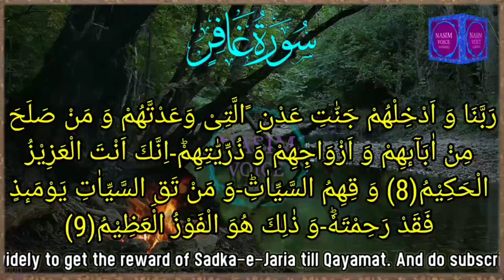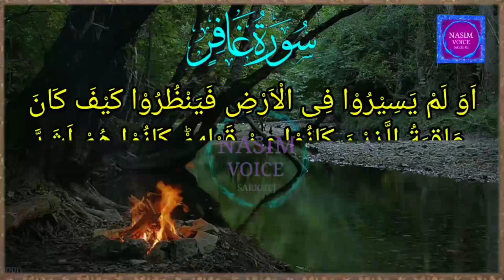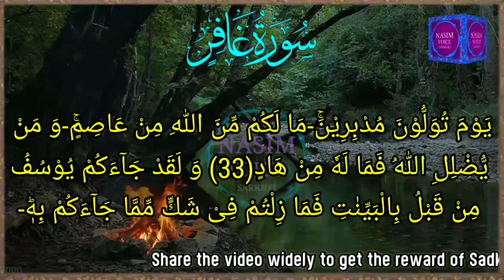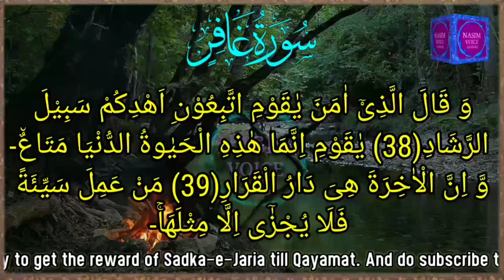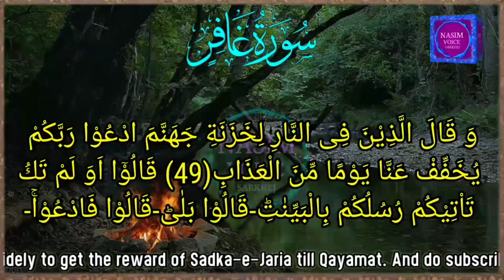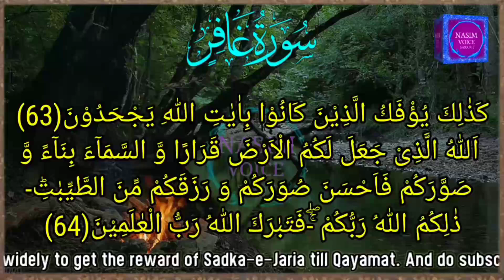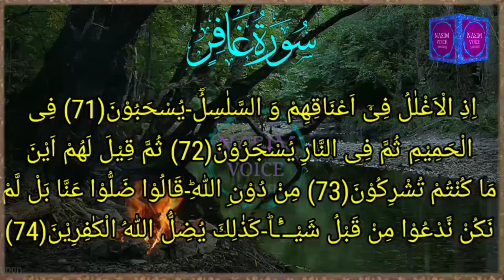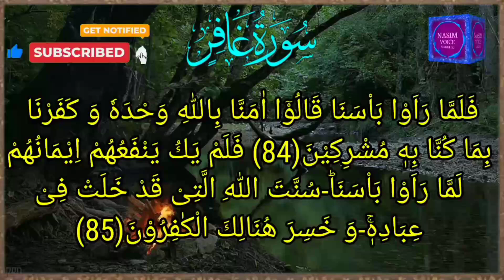Surah Ghafir | سورة غافر | Surah Ghafir Full | Best Quran Recitation | Most Beautiful Quran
1) About us :
Nasim Voice Sarkhej - On this channel you will get Islamic videos Quran Tilawat Hadith-e-Nabavi religious knowledge Quran translation Quran Tafseer Aala Hazrat Mujaddide Dino Millat's book Kanzul Iman mostly we have uploaded videos of Islam and religious knowledge on this channel Please subscribe our channel Nasim Voice Sarkhej for Quran Sharif and religious knowledge 👇👇👇

2) about this video :
SURAH AL-MU'MIN (THE BELIEVER) OR SURAH GHAFIR

This is a 'Makki' surah and it has 85 verses. When a person recites this surah then the souls of all the Prophet (عَلَيْهِ السَّلَام), the truthful people and the believers send salutations to him and pray for his forgiveness. Imam Ja'far as-Sadiq (رَحمَةُ اللَّهِ تَعَالٰى عَلَيه) has said that whoever recites this surah once in every three days, his sins will be forgiven and he will become a God-fearing person.

It is narrated from the Holy Prophet (ﷺ) that if this surah is written and kept in a garden or farm, then the plants or crops will become more fruit bearing and green. If kept in a business premises then business will prosper and more profit will be gained. Keeping this surah as a taweez works as a cure for wounds and scars. This surah is also a remedy for heart problems, dizziness and nausea.

quran tilawat arabic
audio quran tilawat
all quran tilawat
daily quran tilawat
muhammad ali
dua quran tilawat
quran tilawat emotional
quran tilawat emotional voice
iqra al quran
iqra al quran surah ghafir
quran tilawat e quran
most beautiful quran
tilawat best voice
short tilawat quran best voice
quran beautiful recitation
emotional quran tilawat
quran tilawat full 30 para
quran tilawat full
quran tilawat fazila
deep voice quran recitation
full quran tilawat beautiful voice 1 to 30
quran tilawat heart touching voice
heart touching quran tilawat
quran tilawat in beautiful voice